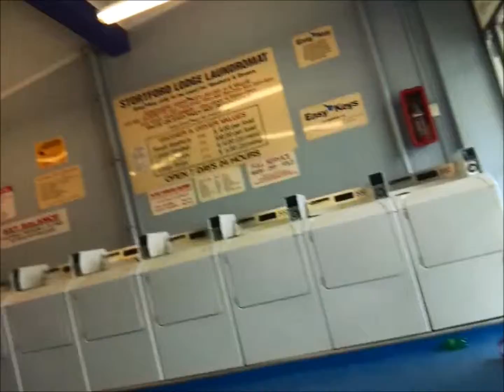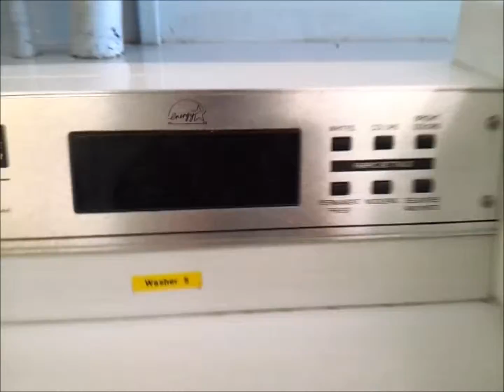Washing Line Fun - 28/12/2013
Sharing parts of our family's life in our little part of New Zealand.

Google: +amummyslifenz